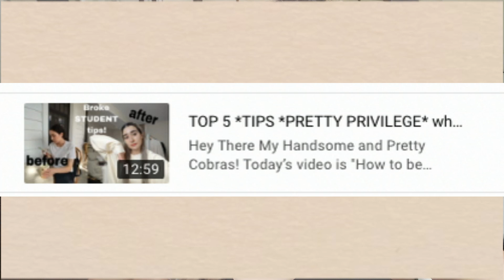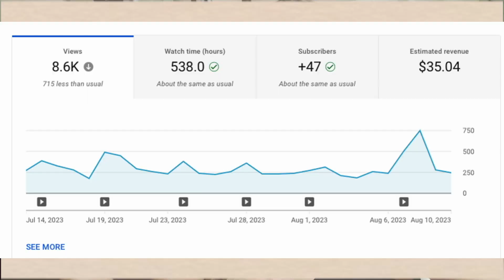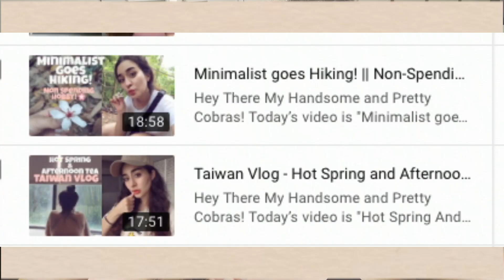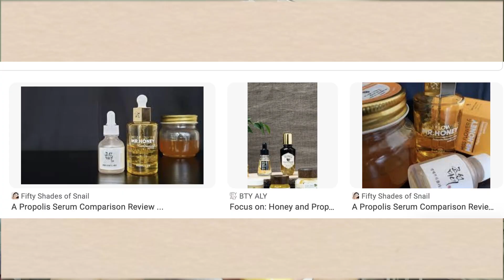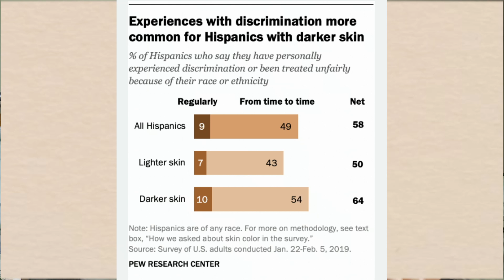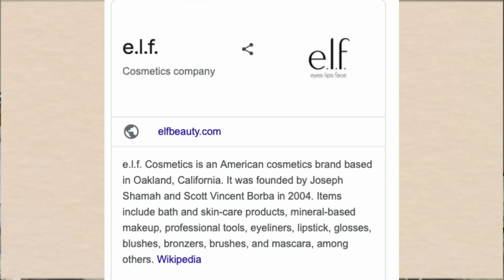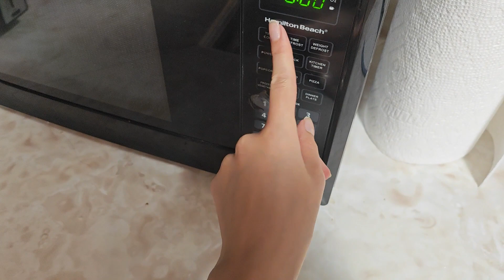DAY VLOG - GRWM, Talking Pretty Privilege, Skincare routine, Minimalism journey?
Today’s video is "Day in the life - GRWM, Talking Pretty Privilege, Skincare routine, Minimalism journey?"
xoxo
Mignon Cobra

Follow M&C Atelier on instagram

 My name is Mignon Cobra and I make minimalist videos. I used to be a shopalic and waste ALL my money on just buying more  things, because I wasn't living a fulfilling life. I was unhappy and broke.

Now I help my COBRA BABIES stop being so materialistic, buy less but buy better and have a healthier relationship with themselves and money. If that sounds good to you, come along for the ride!